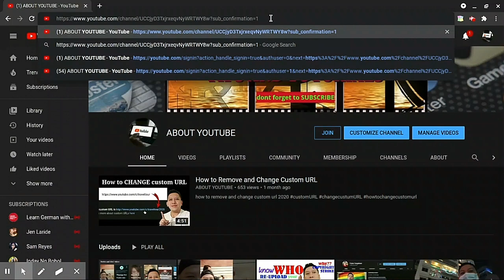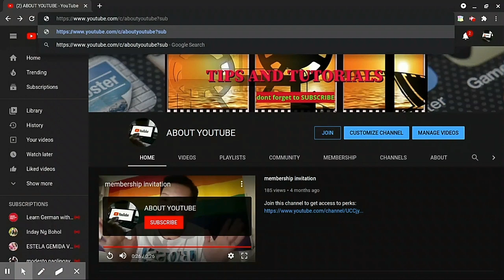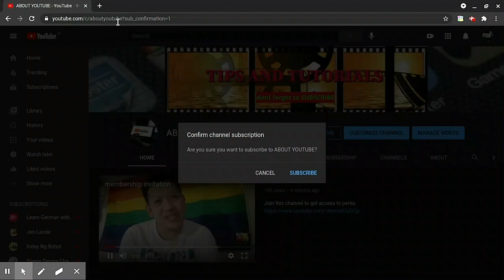How To Create A YouTube Subscribe Link 2021 | ABOUT YOUTUBE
In this video, i will teach you about How to create a YouTube Subscriber Link. Therefore, you will get many more chances to get subscribers quickly.